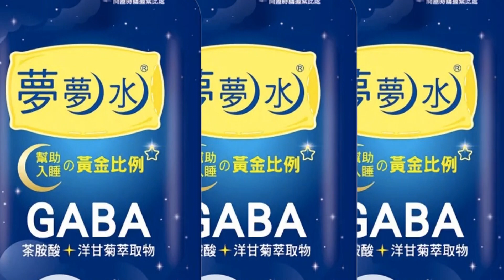【每日必看】紅糟肉圓+Pizza好吃? 中部"正宗"肉圓大PK 20230225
近期連鎖PIZZA店，推出紅糟肉圓PIZZA，口味顛覆民眾的想像，實際請民眾吃看看，接受度因人而異，不過，被稱為"肉圓大縣"的彰化縣，當地店家信心滿滿，認為吃肉圓，就要吃彰化的，主打外皮酥脆，而且要加香菜；至於台中的肉圓，外皮偏柔軟；而雲林肉圓，強調最有特色的，是淋上的"米醬" ，只有當地才吃的到。